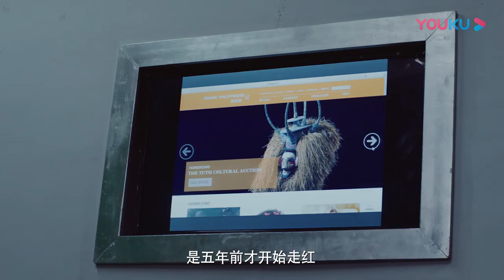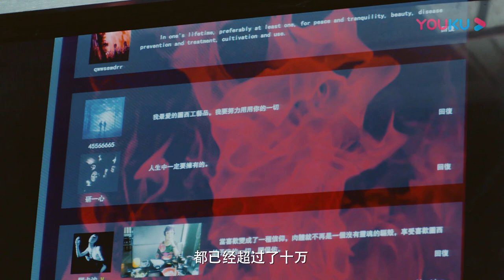肝胆兄弟的小吵小闹 外人看来很甜蜜《S.C.I.谜案集》丨【双向病娇】白羽瞳&展耀 SCI mystery cases 【优酷官方频道】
肝胆兄弟联手破迷局